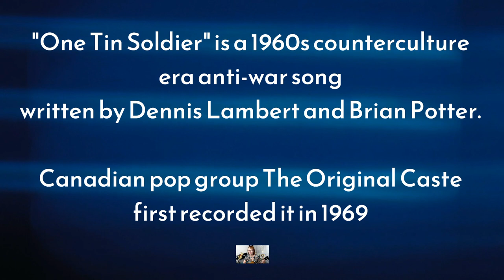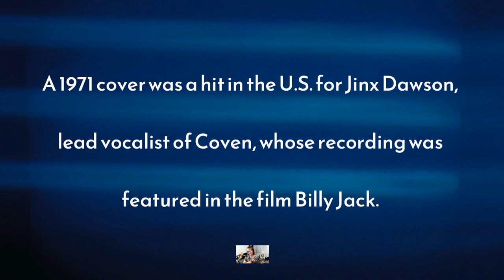One Tin Soldier Ukulele cover 5/9/2021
I offer music reactions, poetry recitals, lessons, vlogs and I also document my ukulele journey.

If you are new here, or returning, Welcome! Here you'll take part in sharing my music reactions, poetry, as well as my ukulele journey, with tutorials coming soon.  There may even be a few more tidbits along the way!

I'd like to offer links to a few favorite channels here on Youtube: